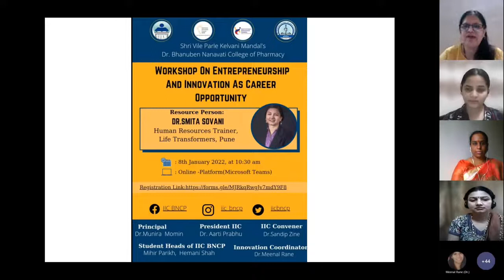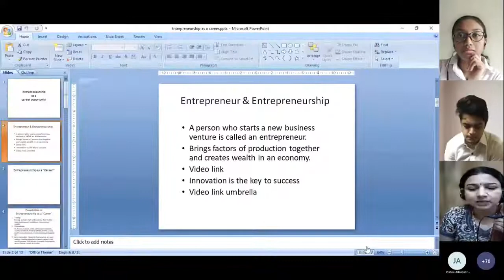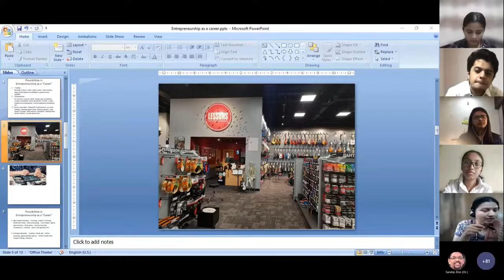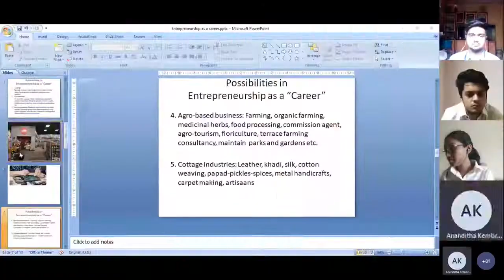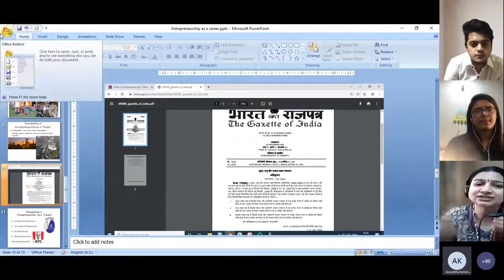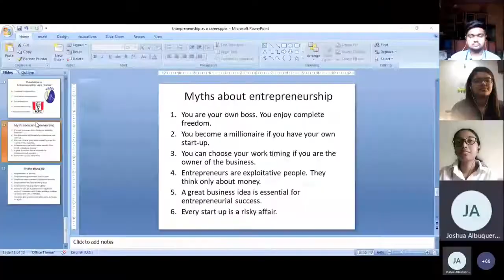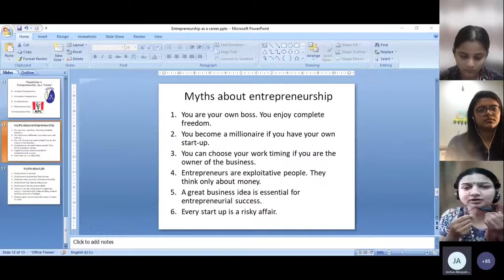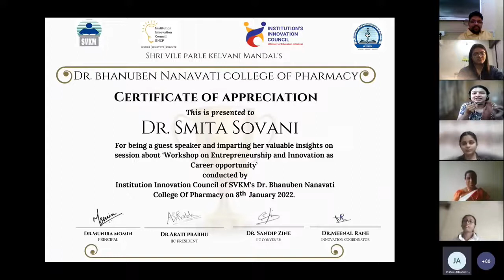Workshop On Entrepreneurship And Innovation As Career Opportunity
Workshop organized by Institute Innovation Council of SVKM's Dr Bhanuben Nanavati College of Pharmacy